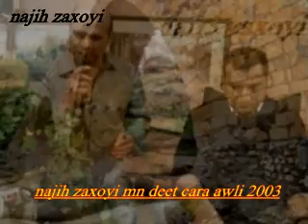Najih Zaxoyi Mn Deet Cara Awli 2013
Bdange NajihZaxoyi  Music Nafa Zaxoyi